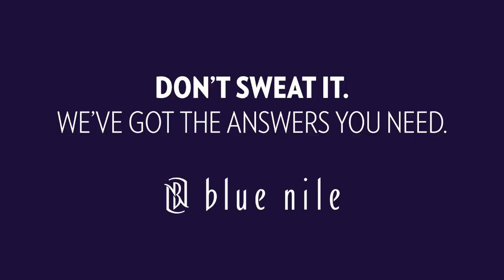How Much Do You Know About Diamonds?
Do you know about diamonds? Not to worry. If you're engagement ring shopping, we've got the answers you need